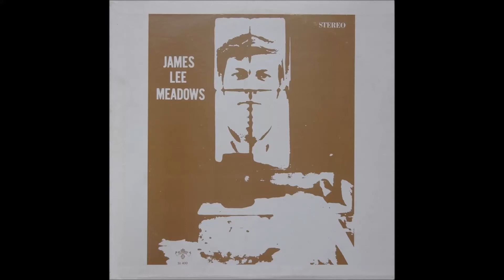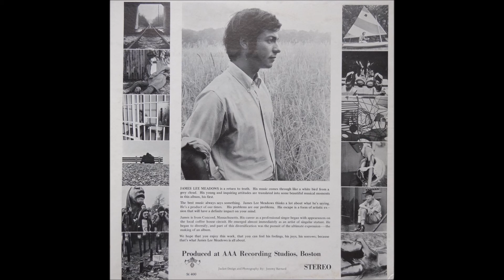James Lee Meadows - Can't Find My Way Home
From the album "James Lee Meadows" (197?)